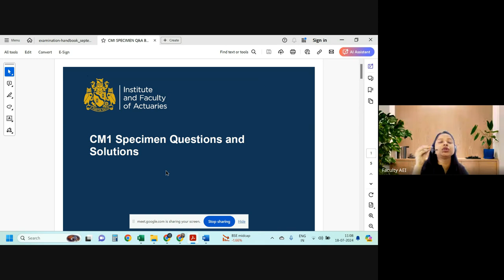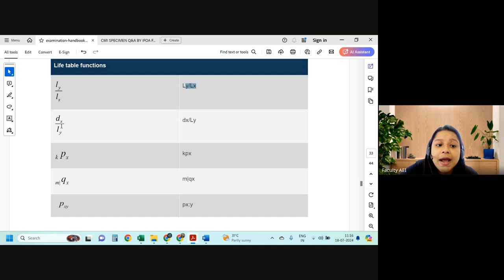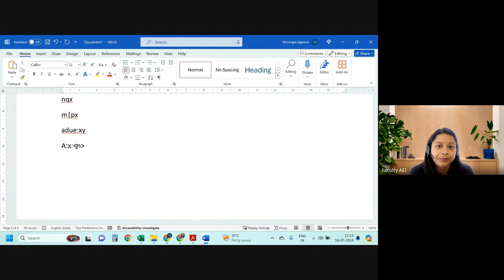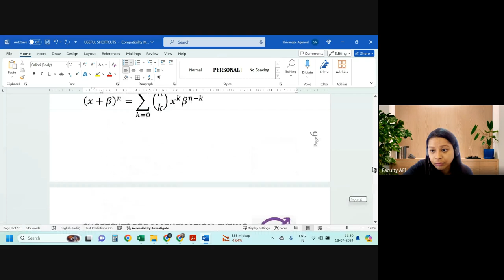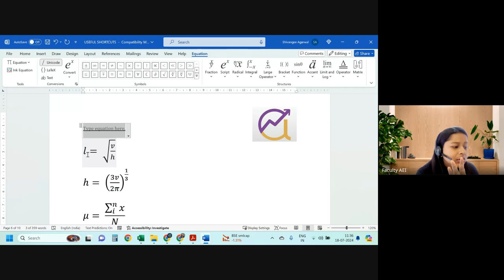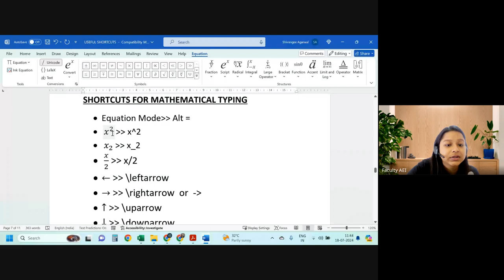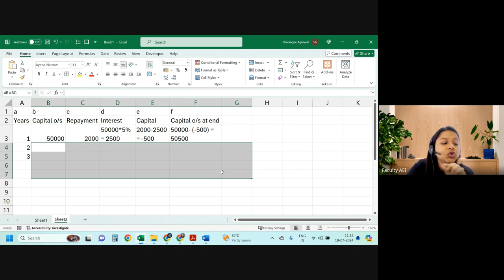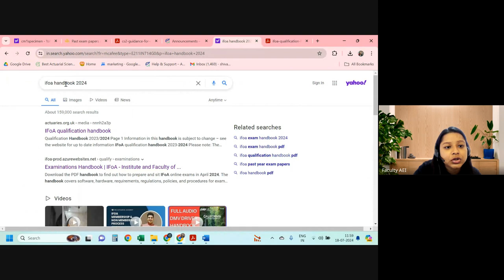CM1 Typing Class 1 | IFoA Sep Exams 2024 | By Shivangee Agarwal Ma'am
In this video titled "CM1 TYPING" is a detailed lecture that provides instructions on how to effectively use MS Word for mathematical typing, specifically for actuarial science or similar mathematical subjects. The session covers the use of symbols, shortcuts, equation formatting, and practical tips for typing mathematical equations quickly and accurately in exams.

Timestamp
00:00: Introduction and Typing Importance
01:38: IFoA Handbook Reference
02:00: Mathematical Symbols
02:55: Greek Letters and Exponentiation
03:34: Integration Symbols and Definite Integration
04:57: Summation and Product Symbols
 06:22: Correcting Automatic Capitalization
08:42: Life table functions
14:06: Delta and Other Notations
23:16: Shortcuts
28:32: Equation Editor Question
37:27: Shortcuts for Mathematical Typing
39:07: CM1 Specimen question and solutions
41:21: Use the Excel
50:40: AEIQForum
51:43: Download the IFoA Exam Handbook 2024